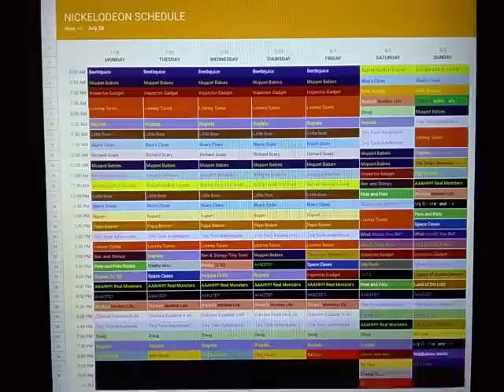Nickelodeon Throwback Schedule: July 28, 1997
Here's the Nickelodeon Schedule for the week of July 28, 1997.

Pretty nice Lineup, if I do say so myself :)

Premieres:

The Wubbulous World of Dr. Seuss